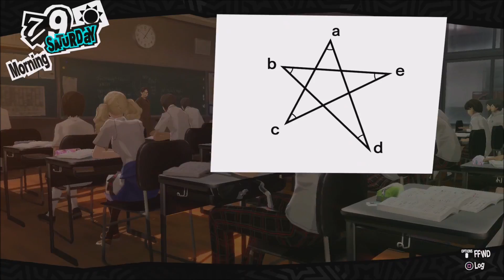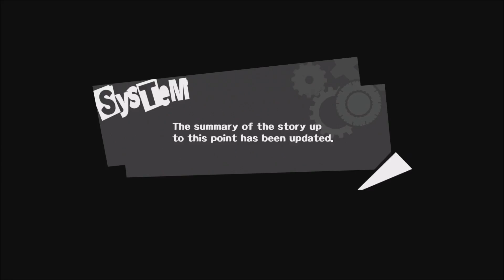Persona 5, Episode 64: Three for Three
Today was the change of heart.